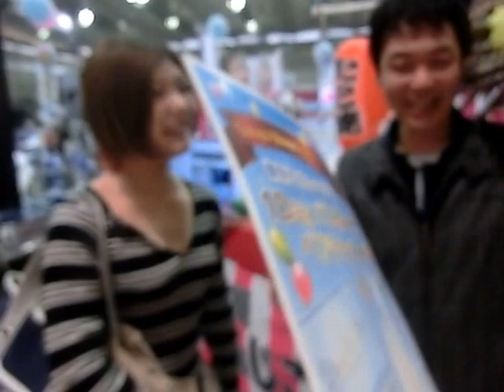ニコニコ超会議２０１７ 129888円東日本大震災義援金 ディズニーあたったでニコ生YouTubeライブ配信